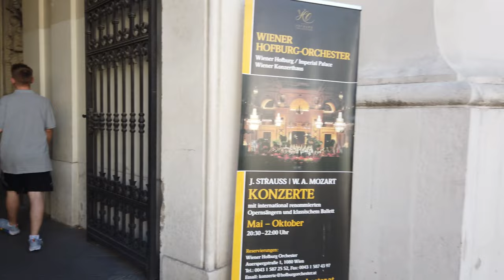Walking Tour of VIENNA 4K 🇦🇹 (60fps UHD)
Walking Tour of VIENNA, the capital and largest city in Austria. We start today's walk at the Naschmarkt and end at Stephen's Cathedral.

★ Tour:

We start today's walk at the Naschmarkt with many small restaurants. We walk towards the Innenstadt with the Vienna State Opera House. From there we make our way to the Michaelerplatz and the grand entry to the Hofburg Palace.

We walk around the Hofburg and around checking the Museumsquartier before returning to the inner city ending the walk at the Stephen's Cathedral.